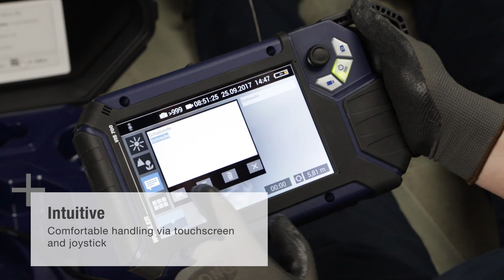Wohler VIS 700 HD-Video Inspection Camera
The Wöhler VIS 700 offers exactly what professionals have been waiting for: razor sharp high definition images, a focus function for precise inspection, and now wireless locating. The Wohler VIS 700 is the ideal inspection camera for waste water pipes, flue gas and ventilation lines as well as NDT and plumbing applications.